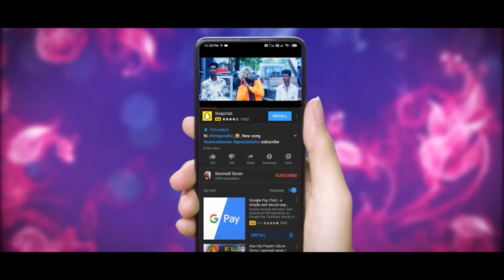LOVE PANNA PORA - Saravedi Saran New love full song - gana Tamizha 👌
Song Title : லவ் பண்ண போறேன் நானு

Poster Design : Padi Gana Karthi